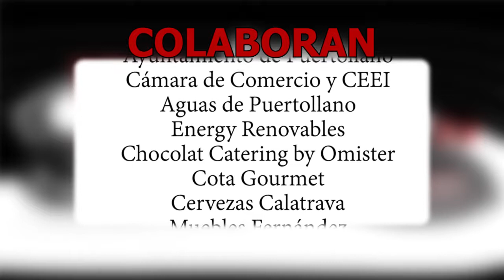SPOT COLABORADORES GRAN XVI GALA IMÁS TV